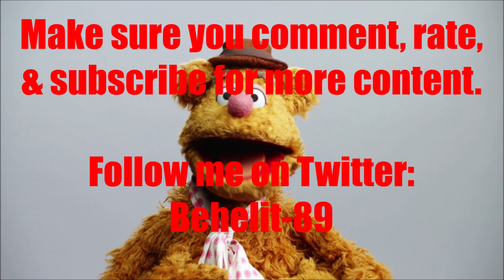Animated Voice Comparison- Fozzie Bear (Muppets)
Who's your favorite Fozzie Bear voice? Who do you want to hear next?